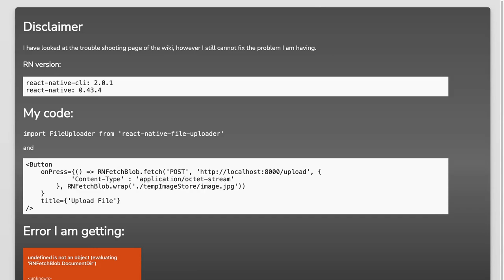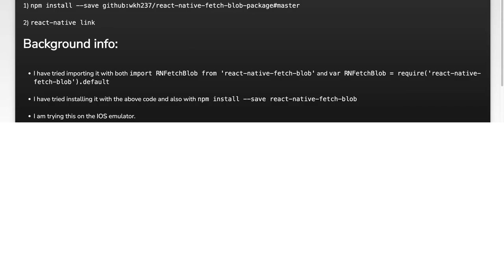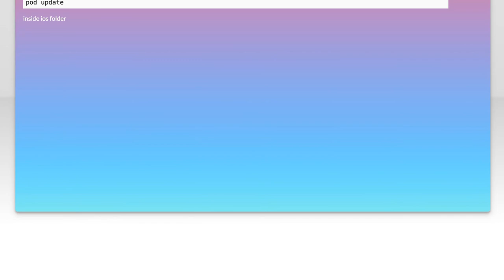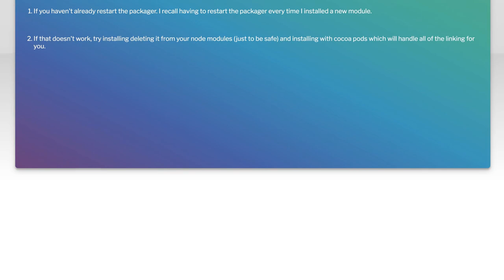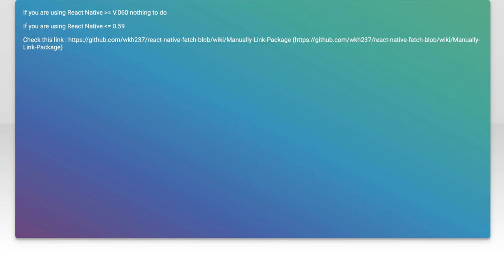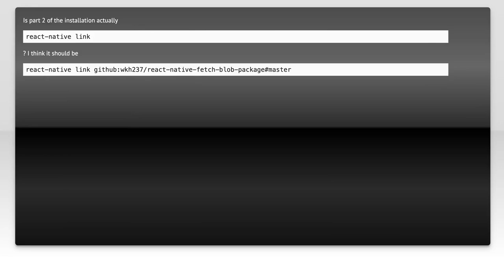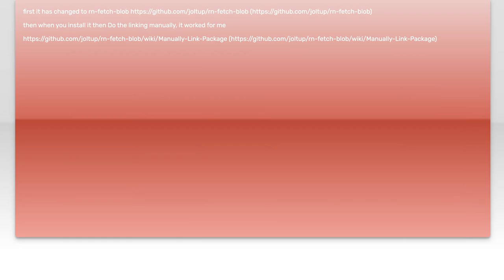React Native Fetch Blob - undefined is not an object (evaluating 'RNFetchBlob.DocumentDir')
ios: React Native Fetch Blob - undefined is not an object (evaluating &#233

Related to: ios, react-native, fetch, react-native-fetch-blob